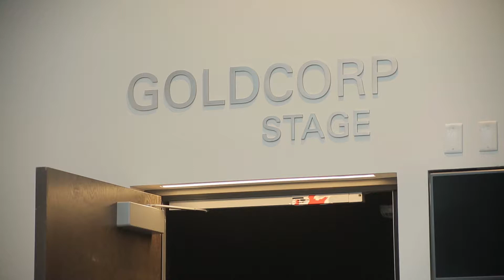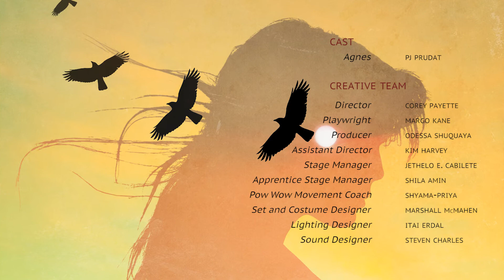Moonlodge by Margo Kane | Group Interview with Corey Payette & PJ Prudat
Moonlodge premiered in 1990 and has toured throughout Canada, the United States, Europe, and Australia to much acclaim. Playwright Margo Kane is the only actor to ever perform this significant solo work. Now, after a 17-year hiatus, Kane has gifted Urban Ink with the opportunity to give her show a second life. Passing the torch to actor Paula-Jean Prudat and director Corey Payette, this production introduces Kane’s influential work to a new generation, while reconnecting its former audience with a much beloved classic.

Directed by Corey Payette
Starring Paula-Jean Prudat

Produced by Urban Ink in association with Arts Club Theatre and the Talking Stick Festival with the support of the National Arts Centre – English Theatre.

Kane has said that she “hoped that Moonlodge will be a part of the healing of our people. We have survived tremendous losses with a sense of humour, dignity and honour. We are capable of determining our own future and that of our children.”